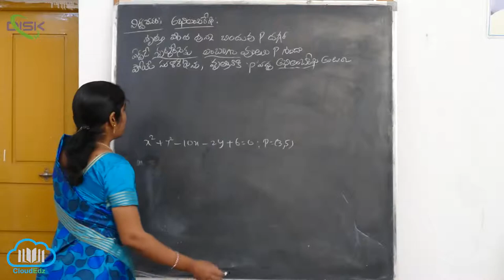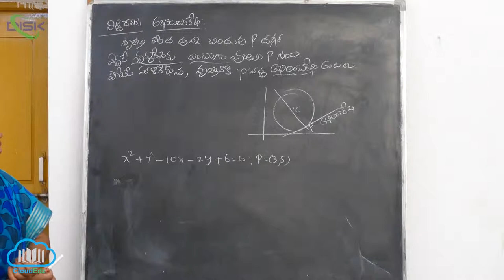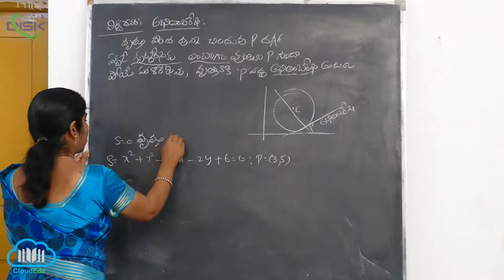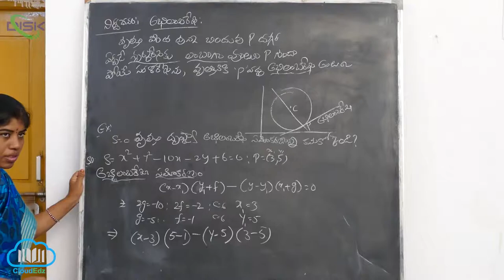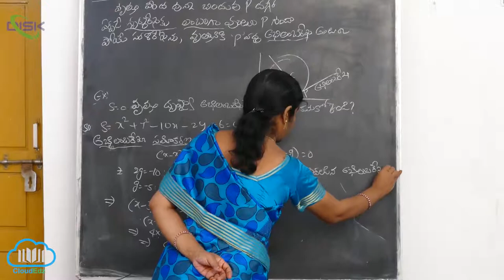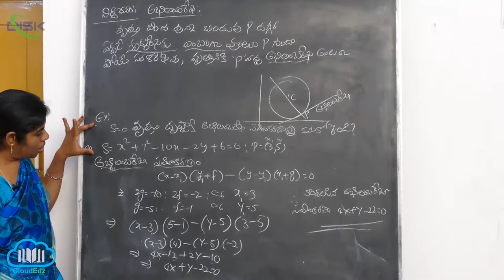వృత్తం దృష్ట్యా తలంలో సరళరేఖ స్థానం || అభిలంబ రేఖ నిర్వచనం || Disk Telangana